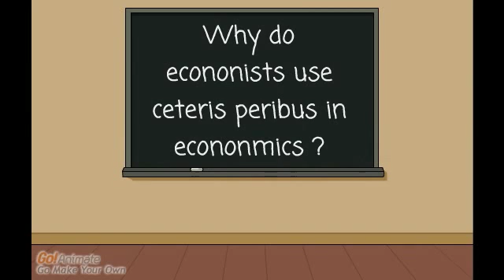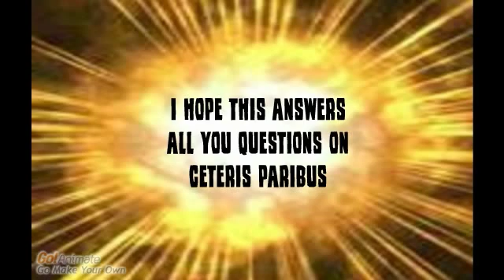Ceteris paribus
Zak
Why do economists use ceteris paribus in economics?